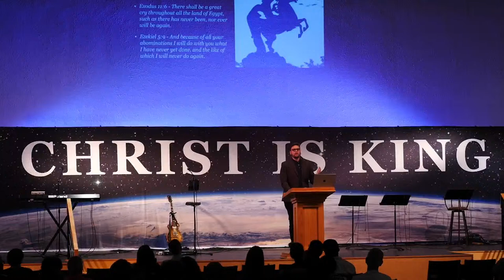CHRIST IS KING CHURCH (San Antonio, TX)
Thank you for joining us live!